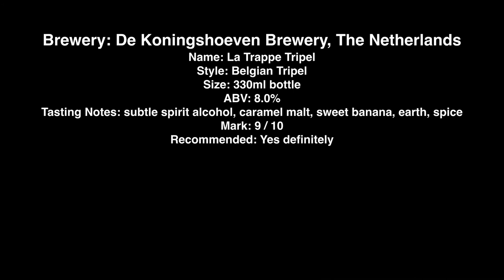La Trappe Tripel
Brewery: De Koningshoeven Brewery, The Netherlands
Name: La Trappe Tripel
Style: Belgian Tripel
Size: 330ml bottle
ABV: 8.0%
Tasting Notes: subtle spirit alcohol, caramel malt, sweet banana, earth, spice
Mark: 9 / 10
Recommended: Yes definitely